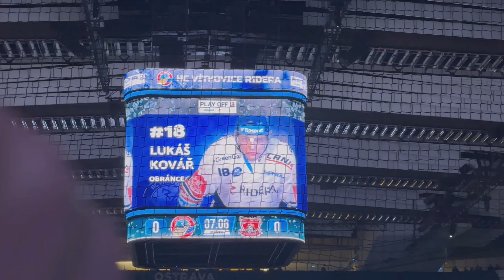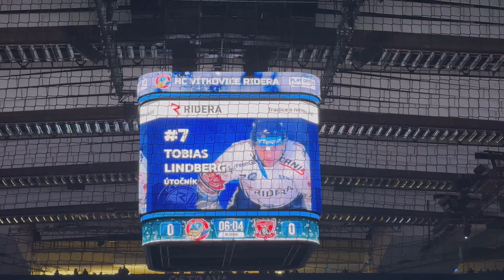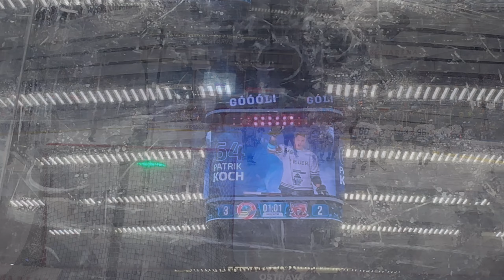5 zápas Vítkovice vs Hradec Králové/vlog/